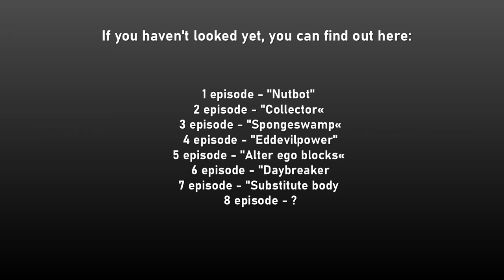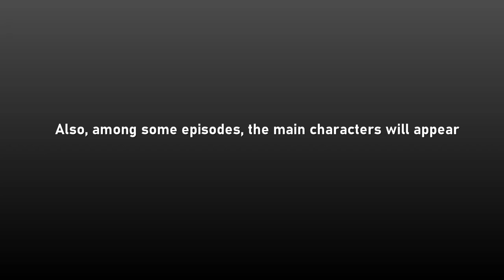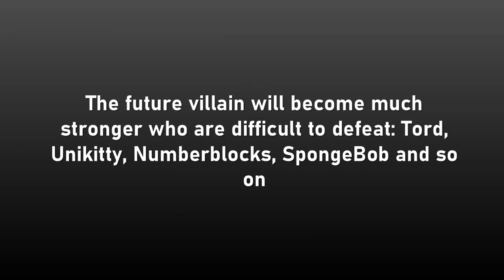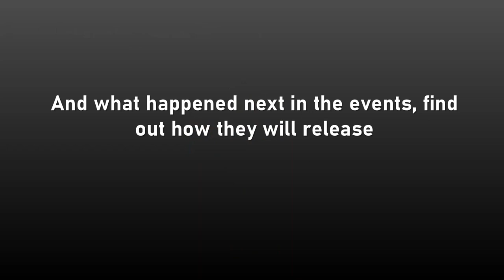Coming soon Miraculous Lady Sugar and Squeak Noir season 2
Enjoy with the video!